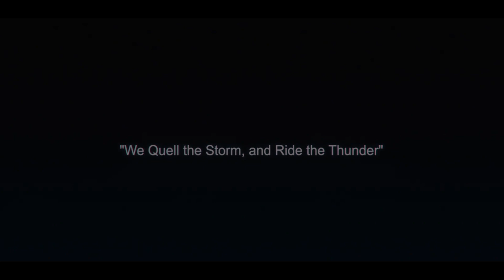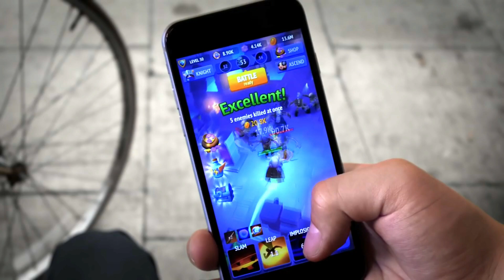Awesome New Android Games You Have To Play This Week 🔥 | June 2019 | Hindi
IF U HAVE A COOL OR AWESOME KILLS OR BEST OR FUNNY MOMENT IN PUBG MOBILE SEND ME THE CLIP I WILL UPLOAD WITH YOUR NAME...